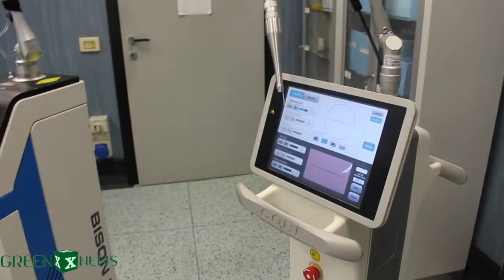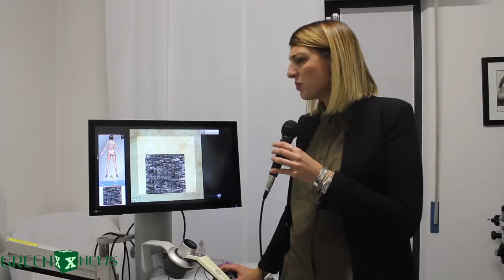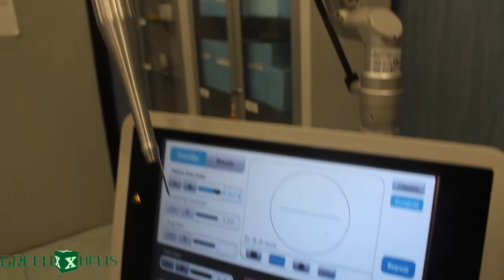L’importanza della prevenzione dermatologica - Villa Salus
L'importanza della prevenzione in ambito dermatologico con particolare attenzione al melanoma promossa da Villa Salus.